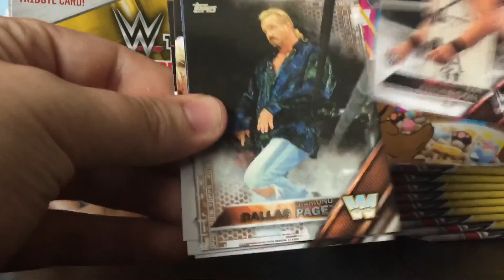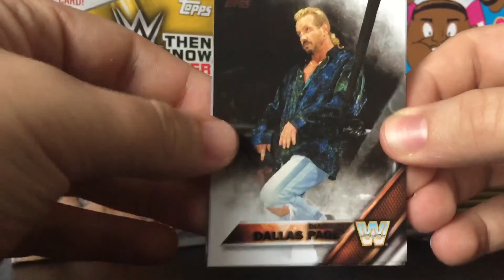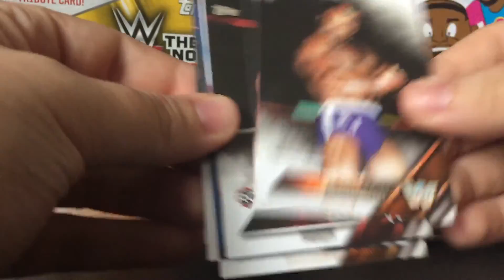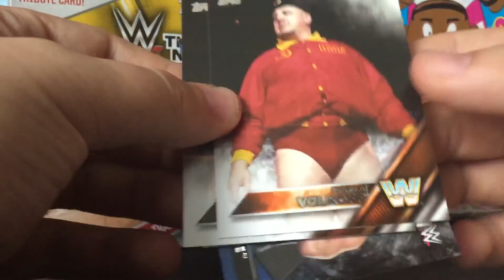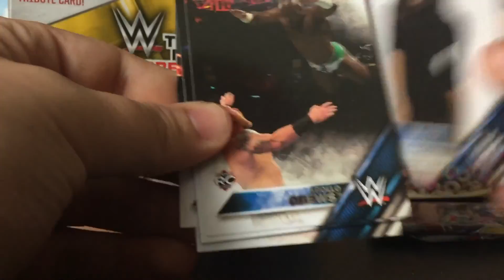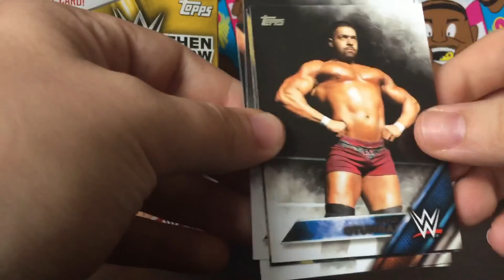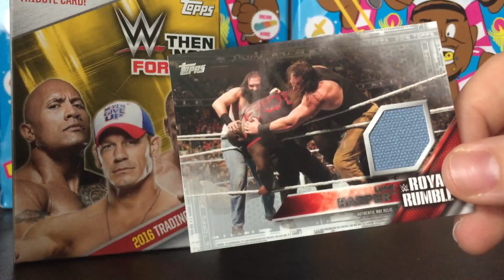WWE then, Now Forever Blaster Box! Can We Get Back On Track?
Greatly appreciate the support from everyone? Are you excited for Survivor Series tonight!?